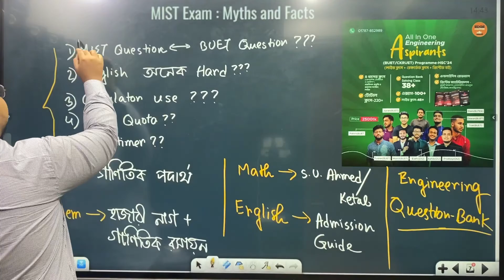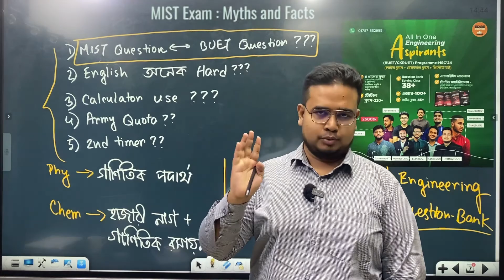Mist ও বুয়েটের প্রশ্ন কি এক?